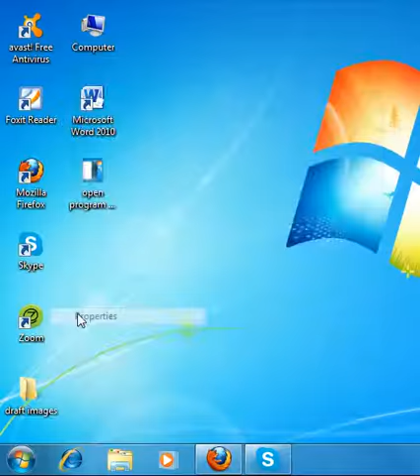open program on shortcut menu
You can open any program with shortcut menu. It's happen quickly.